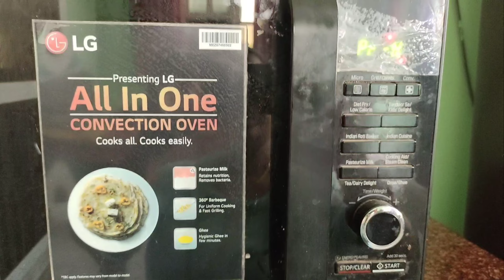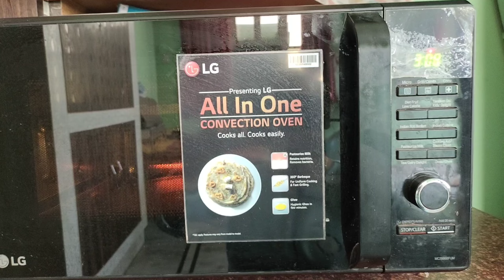Bread pizza recipe in Microwave| by sky link kitchen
Bread pizza recipe in Microwave
Bred pizza recipe in microwave